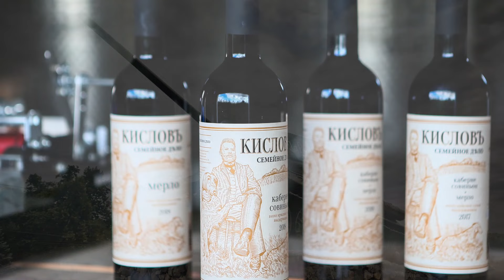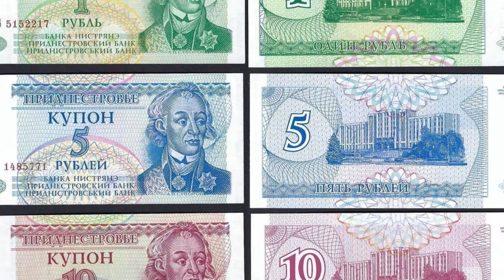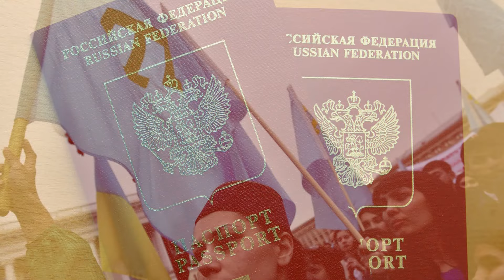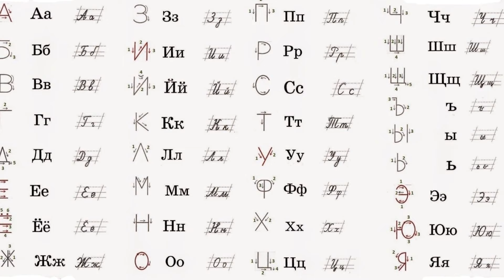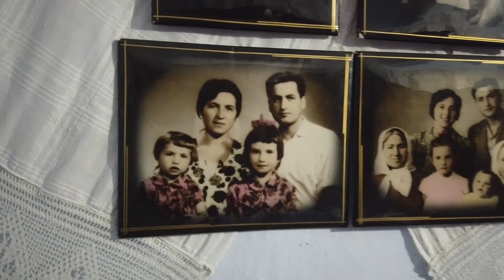VAROLMAYAN ÜLKE: Transnistria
Türkiye'ye çok yakın bir lokasyonda, bilinmeyen bizim tabirimizle "Varolmayan Ülke" Transnistria'yı Tulga Ozan konuğu Osman Dülek ile beraber anlattı.
İyi Seyirler.